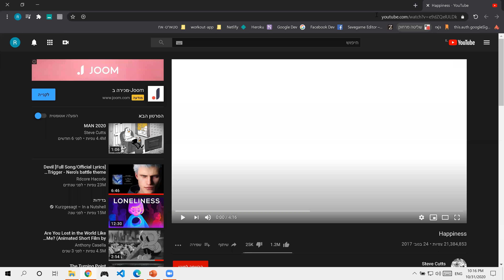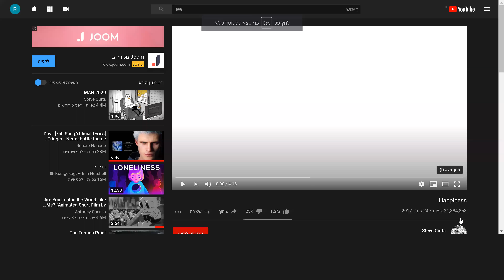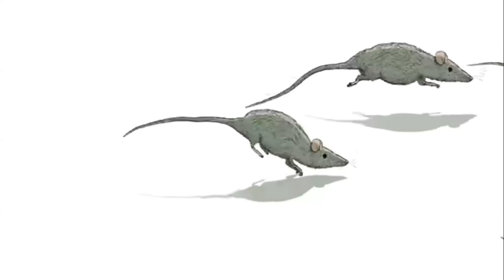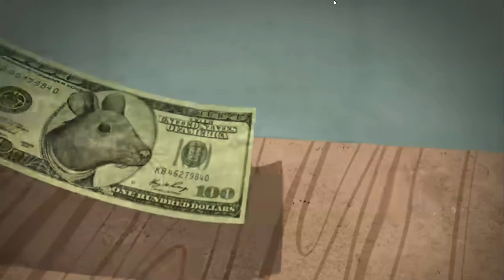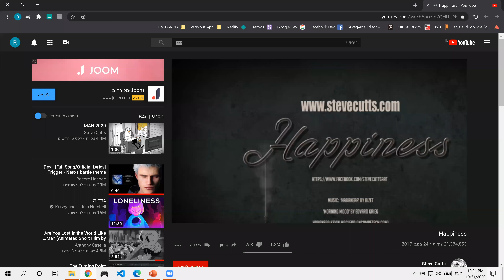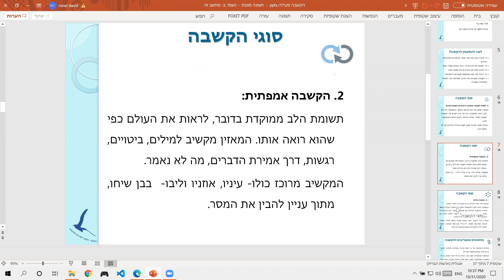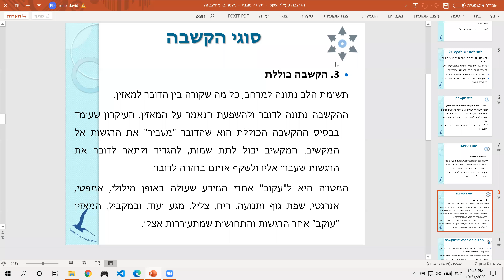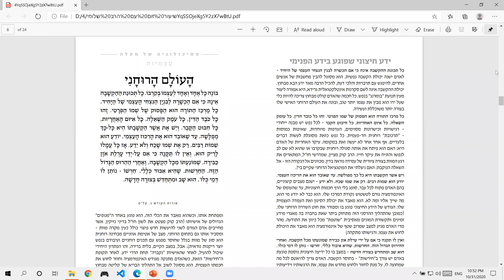פסיכולוגיה של מעלה 2 - על זוגיות ועוד - הרב שלומי פולמן